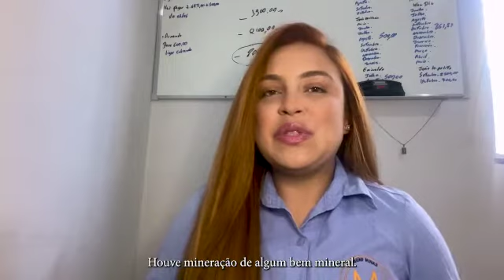10/7: Dia do Engenheiro de Minas (Orgulho da Profissão)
Sabia que a profissão de engenheiro de minas é uma das mais antigas do ramo da Engenharia no Brasil? Hoje nossa homenagem vai para estes profissionais, que se dedicam à pesquisa, à exploração e ao aproveitamento dos recursos minerais. Seu trabalho é essencial para em tudo o que fazemos e consumimos, desde os chips de computadores e telefones até a construção civil e a agricultura.